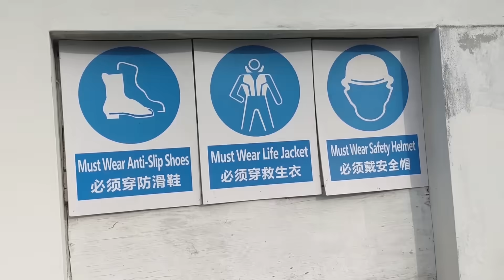The 1.9 BILLION Liwatoni Likoni Floating Bridge. Mombasa,Kenya East Africa's First floating bridge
Kenya has recently launched a 1.2-kilometer floating bridge across the Likoni Channel, which serves as a gateway for Mombasa Port. Ferries are currently used to transport people and vehicles across the channel, but due to increased demand as the population of the city grows, the viability of the ferry service has become limited.

It is estimated that about 300,000 pedestrians and 6,000 vehicles cross the channel daily, causing immense congestion during peak demand hours.

The new floating pedestrian bridge will help alleviate this pressure, and it is expected to be operational beginning on January 1. The $17 million bridge was built by China Road and Bridge Corporation (CRBC), and it is of Bailey type, made of lattice steel designed from prefabricated parts. It has a six meter wide bridge deck and 715 meter long floating section. In the middle, it has a 150 meter swing opening to allow the passage of ships calling at Mombasa Port to transit through the channel.

The 1.9 BILLION Likoni Bridge/ Liwatoni Likoni Floating Bridge/New Likoni Bridge, East Africa's First floating bridge.

❤If you want to enjoy behind the scenes and exclusive videos

xoxo
+++ TIGRESS, YOUR KENYAN SISTER

❤Get this book for free to learn how to build your credit